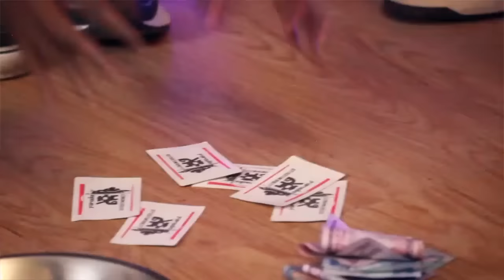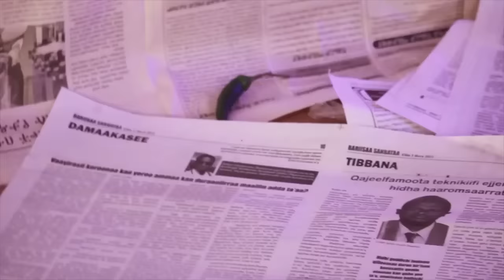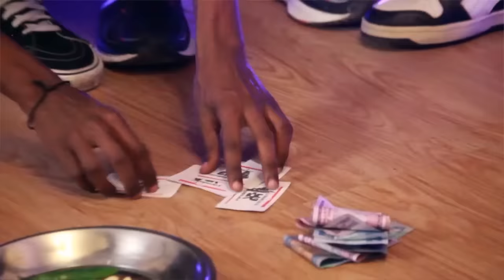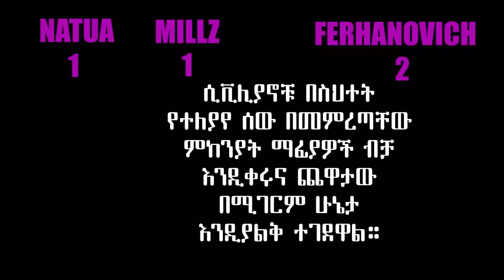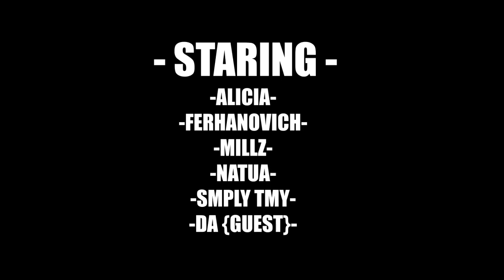The Novichs ተጣሉ 😢 -ማፊያ ጨዋታ {ክፍል 1} (THE GAME OF MAFIA PART 1)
ሰላም ብለናል ሰላማችሁ ይብዛ፣ ያራዳ ልጅ ኢንተርቴይመንት ነን፣ ዛሬ ለየት ያለ ጨዋታ ይዘንላቹ መተናል። ፈታ በሉ

Yours Truly, YLE
ይመቻቹ